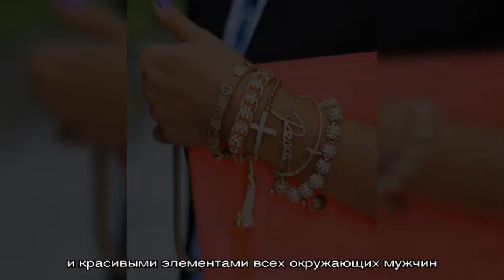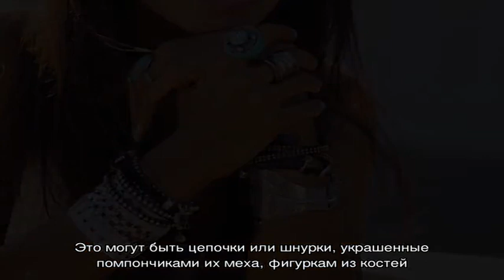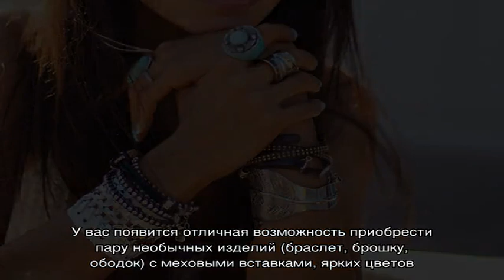Красивые женские украшения 2021-2022: модные идеи, советы, тренды, новинки, 80 фото